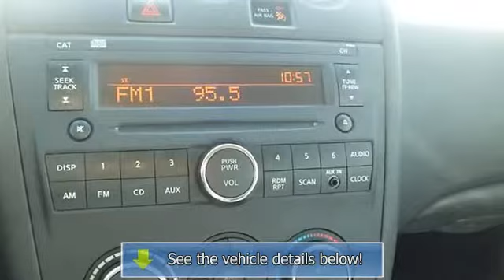2011 Nissan Altima - Jack Key Nissan - Las Cruces, NM 88005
Jack Key Nissan
1801 S Main St

For Sale: 2011 Nissan Altima
VIN: 1N4AL2AP1BN473467
Engine: 2.5L I4 DOHC 16V
Drivetrain: FWD
Transmission: Automatic
Mileage: 54,635
Color: Brilliant Silver Metallic (exterior) Charcoal (interior)

Features:
All the right ingredients! Spotless One-Owner! If you want an amazing deal on an amazing car that will not break your pocket book, then take a look at this fuel-efficient 2011 Nissan Altima. In 2007, Nissan redesigned the Altima, and took a top-5 selling vehicle, and made it significantly better, offering more luxury, extra power, and refined styling. This 2011 Altima 2.5 S marked a freshening of that design the previous year, with a restyled front fascia, standard stability control, and numerous other minor improvements. It is nicely equipped. Consumer Guide named the Altima a 2011 Recommended Midsize Car! Print this ad out and bring it in for an additional $100 discount!!! Credit problems?  No worries!! We can always help! Hurry in today!